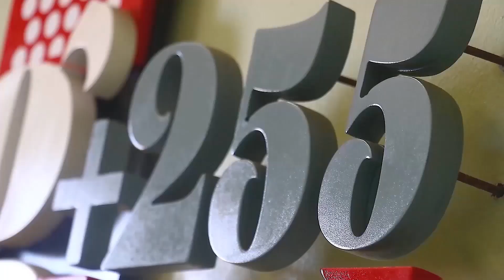QUEEN DARLEEN AFUNGUKA MAZITO KUHUSU MAHUSIANO YAKE, "NIMEACHIKA, HAINIUMIZI"...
QUEEN DARLING AFUNGUKA MAZITO KUHUSU MAHUSIANO YAKE, "NIMEACHIKA, HAINIUMIZI"...